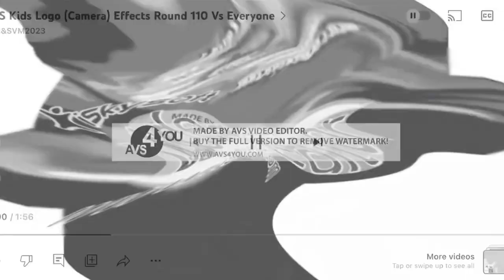PBS Kids Logo (Camera) Effects Round 111 Vs Everyone